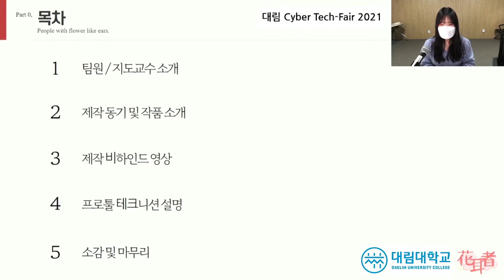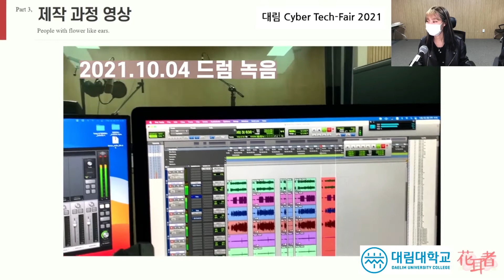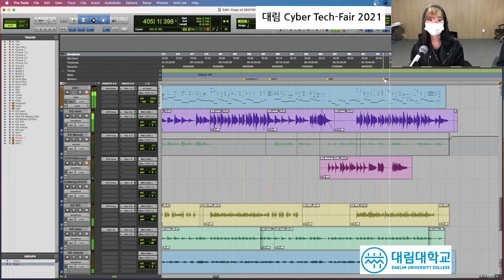대림대학교 방송음향영상학부 방송음향기술전공 레코딩 실습세션 "Run to you" Cover Recording